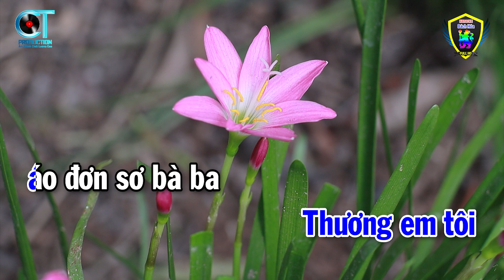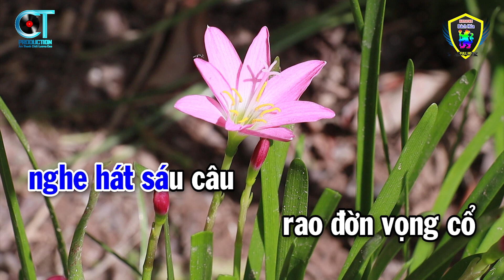Karaoke Hành Trình Trên Đất Phù Sa Tone Nam ( Dm ) Nhạc Sống Beat 2023 | Karaoke Bách Hóa